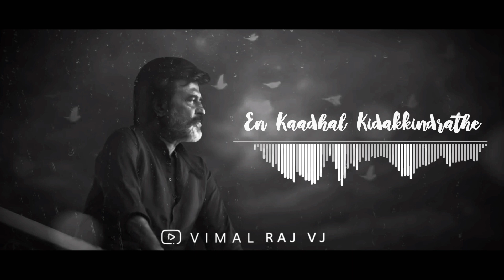Meettaadha Veenai 💕 Kannamma Lyrics 💕 Kaala 💕 WhatsApp Status 💕 VIMAL RAJ VJ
VIMAL RAJ VJ,no1 tamil whatsapp status channel,
best ar rahman WhatsApp Status Tamil, yuvan shankar raja whatsapp status video,
30sec whatsapp status,
30 second whatsapp status,
whatsapp video,
whatsapp status,
30 second status,
30 sec status video ,
status video ,
30 second,
30 second video,
30 second sad status, video emotional whatsapp status,
whatsapp status ,
30 second love video,
30 second sad video ,
30 second love video,
Whatsapp status video,
30s cute love whatsapp status ,
30 second whatsapp,
30 second story video,
30 sec video story whatsapp status with lyrics,
whatsapp videos ,
WhatsApp status ,
30 seconds video,
Whatsapp statuz,